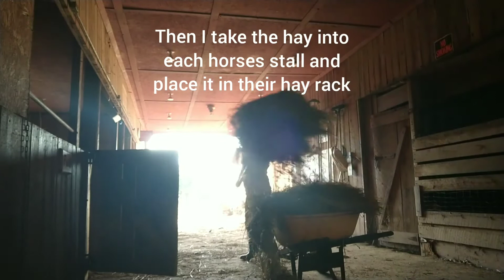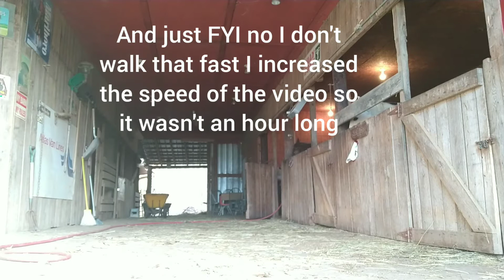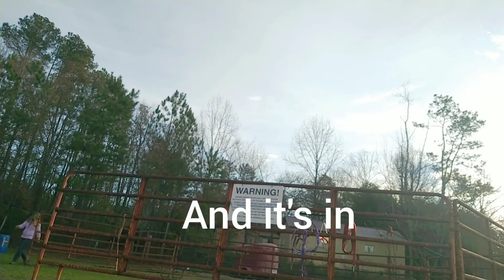Friday mornings on the farm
A look into how my mornings are on the farm. See how I give hay put everyone in their stalls and feed everyone.